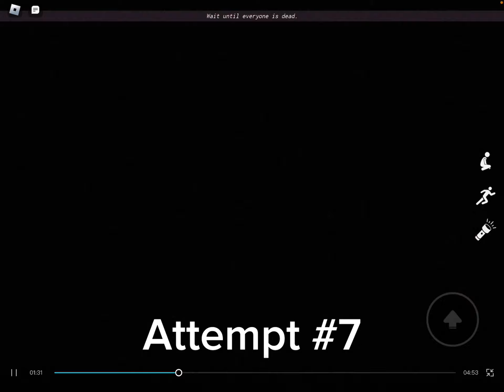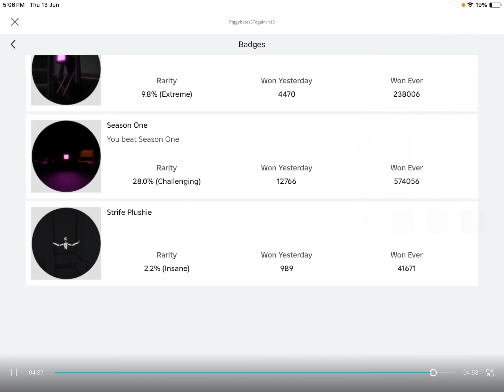The Chasiest Video Of ALL Time! | InterLiminality Chapter 3 Part 3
We Finally BEAT IT!!! But I Did NOT Record It…